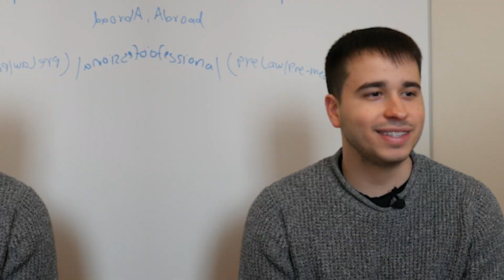Senior Spotlight: Luke Saunders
Ahead of his graduation, Boston University College of Arts & Sciences Student Luke Saunders (CAS’24) reflects on his college experience.

Video by Alexa Podalsky (COM’25)